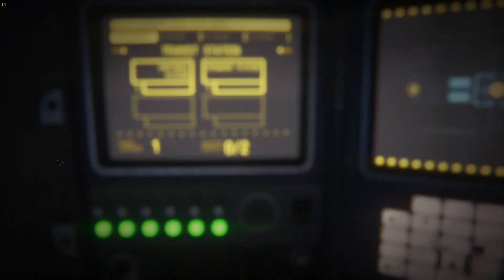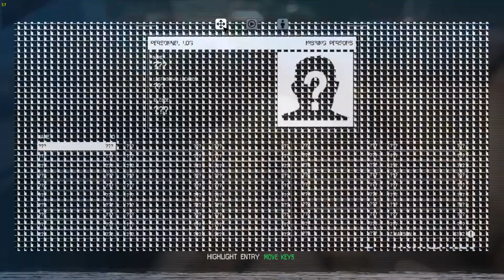I'm Lost - Alien Isolation Part 4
Didn't take much to get me all turned around in here.